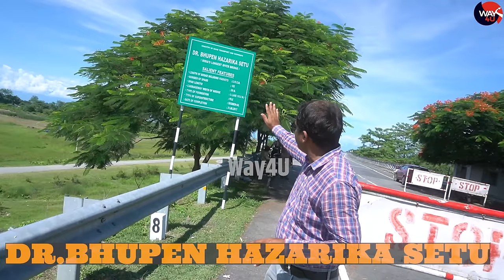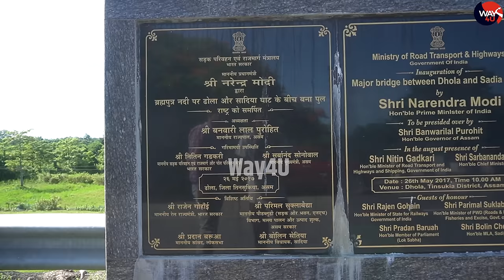India's Longest Bridge भूपेन हजारिका सेतु | Dhola Sadiya Bridge | Bhupen Hazarika Bridge | Way4U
ये है देश का सबसे लंबा ब्रिज, असम में लोहित नदी के ऊपर 9.15 किलोमीटर लंबा इस ब्रिज के बन जाने से अरुणाचल जाने के लिए 5 घंटे समय की बचत होती है वही यह ब्रिज सामरिक दृष्टिकोण से भी भारत को मजबूती देता है क्योंकि इसके जरिए सीधा सेना की टुकड़ी अरुणाचल के बॉर्डर तक जा सकती है
Longest Bridge In India
Dr Bhupen Hajarika Setu
Dhola Sadiya Bridge
Bhupen Hazarika Bridge
ढोला-सदिया सेतु